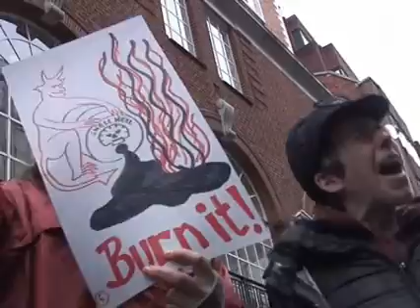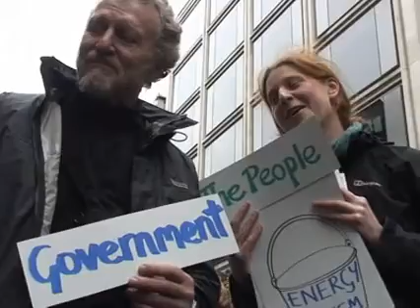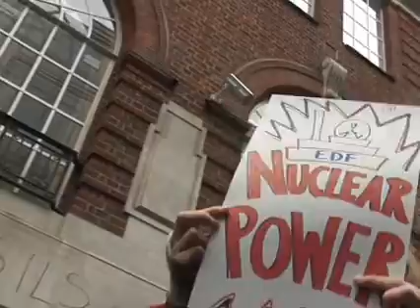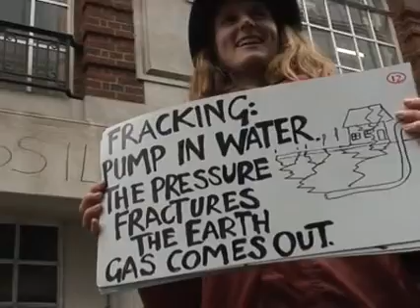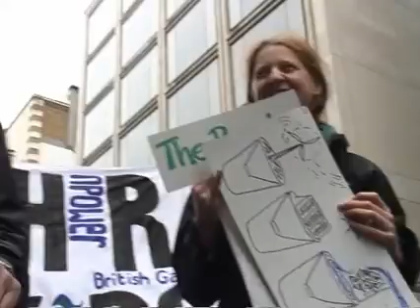Big 6 Global Climate Justice Hole in Bucket .iphone.mp4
Its a sing along through the energy crisis and how the government and energy companies handled it,  to a loose tune of ' Hole in my Bucket.